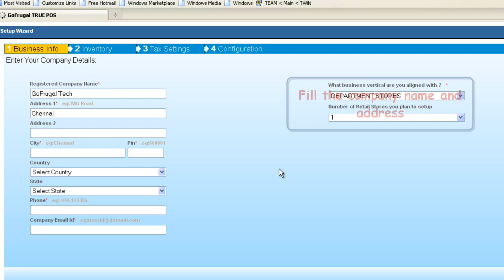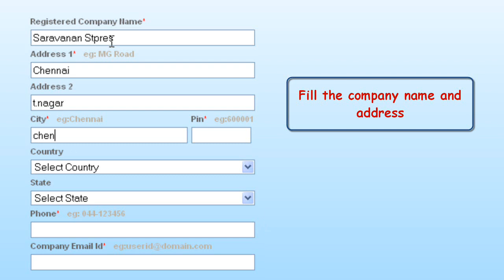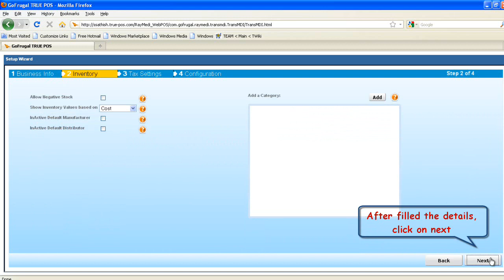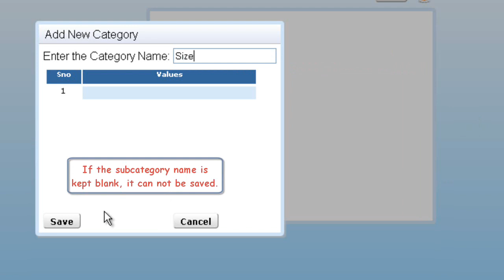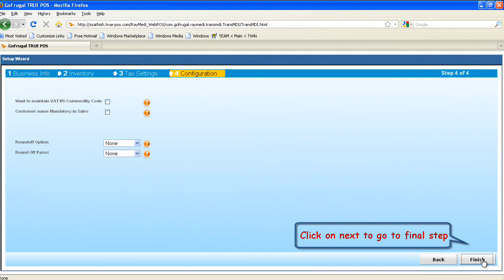GoFrugal TruePOS Tutorial How to do the setup after registration